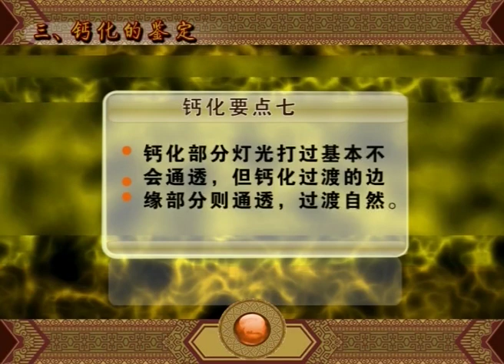红旗说玉：古玉的阴阳面的鉴定